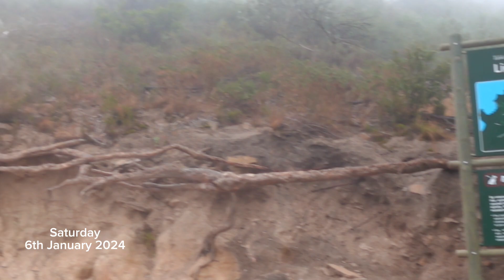Hiking Vlog| Lion’s Head Hiking Trail| Letting Go Of Bad Traits| South African YouTuber| Malume Bae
It’s a new year, and had to get back into fitness after taking a month break from gym. What better way with a young hike up Lion’s Head.

It’s the best way to start that journey and go hard on my body!

This is how I prepare for a hike and actually hike. Tell me what’s your hiking tips? And where can I go hike in Cape Town? Would love to hear your thoughts.

Malume bae